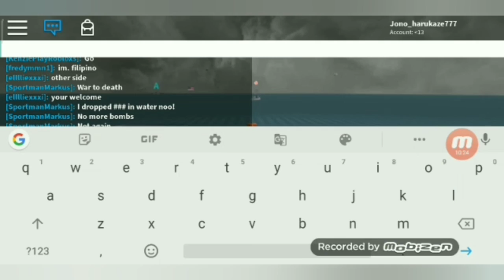Trying to bomb island a from harbour/Carrier or hijacking American Carrier or Battleship (REMAKE)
So in this video im trying to hijacking American Carrier or Battleship or Bombing island a from harbour or a carrier.its harbour or Carrier because the carrier is in the harbour guys and please don't forget to like and subscribe thank you guys!